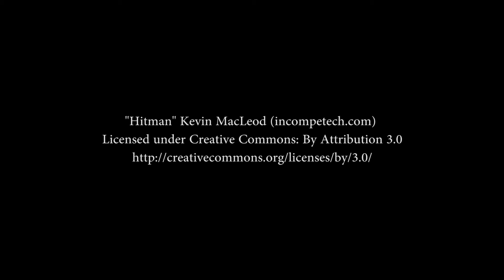61 Ave / Allendale Rd / 63 Ave / Argyll Rd, Edmonton AB (Time Lapse)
This road is an east-west connector in Edmonton's south. It connects 114 St, 111 St, 109 St, 104 St (Calgary Trail), Gateway Blvd, 99 St, 91 St, 75 St and Sherwood Park Freeway.